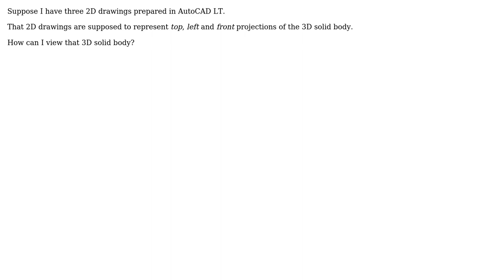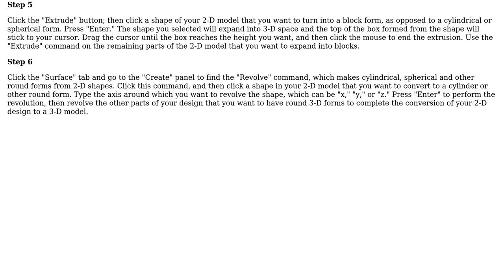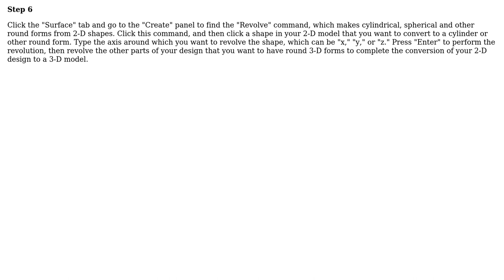Engineering: Convert 2D projections to 3D View in AutoCAD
With thanks & praise to God, and with thanks to the many people who have made this project possible! | Content (except music & images) licensed under CC BY-SA | Music | Images & others | With thanks to user lowtech user F.Bek user Algo and the Stack Exchange Network Trademarks are property of their respective owners. You are responsible for your own actions.